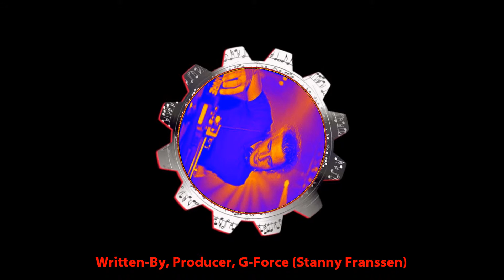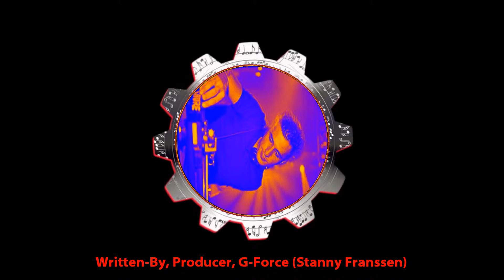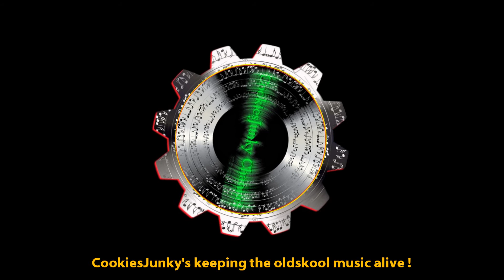G Force - Sick & Crazy [1997]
Label: KK Records ‎– KK 158
Appears on: Black EP
Written-By, Producer: Stanny Franssen